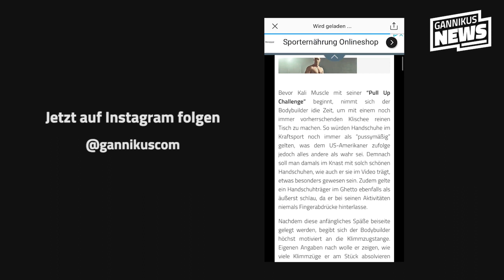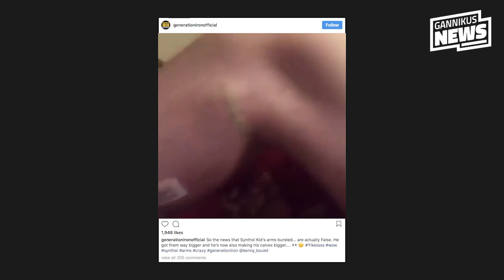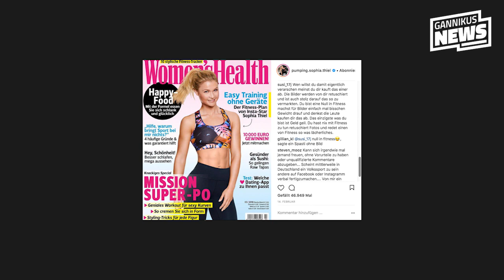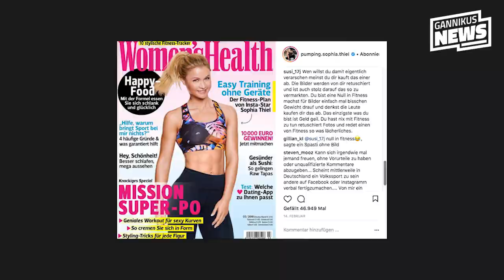News - Sophia Thiel Shitstorm nach Photoshop-Vorwürfen, Synthol Freak jetzt mit Implantaten uvm.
GANNIKUS Instagram folgen und nix mehr verpassen 😃 😃

💌 💌 💌Jetzt beim Gannikus Whatsapp Newsletter anmelden!

Verpasse keinen Beitrag mehr und like uns auf Facebook!

❗❗❗Musik fürs Gym kostenfrei für euch!❗❗❗

Kommt in unsere Facebook Gruppe, falls ihr irgendwelche Fragen habt. 💪💪

📰 📺📻 Was wir diese Woche so los in der Fitness-Welt? Hier unsere Zusammenfassung! 📰 📺📻

⚡️⚡️01:53 Viel Kritik: Dennis James macht Werbung für Waffen?!

⚡️⚡️03:46 Implantate eingesetzt: Synthol Freak zeigt seine neuen “Bazookas”!

⚡️⚡️05:29 Shawn Rhoden: “Erst nach 7 Bluttransfusionen normalisierten sich meine Werte!”

⚡️⚡️08:18 1003 Pfund: Ray Williams beugt 95% seines Weltrekords für 2 Reps!

⚡️⚡️10:15 Sophia Thiel in der Kritik: Women’s Health Cover gephotoshopped?!

⚡️⚡️13:13 Tim Budesheim Film “Homecoming” ab sofort erhältlich!

⚡️⚡️14:32 YouTube Classics: Ralf und Karl über die Auswirkungen der Penispumpe
Real Reviews. Pure Lifestyle.